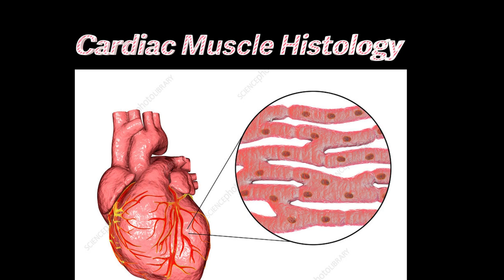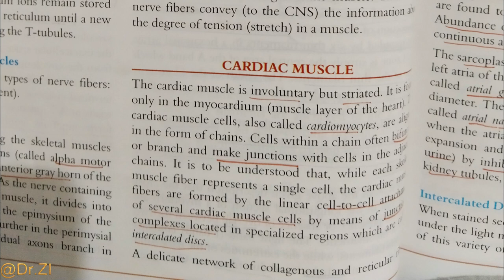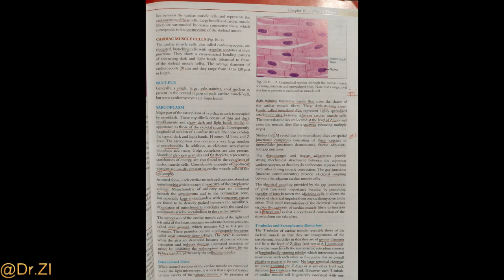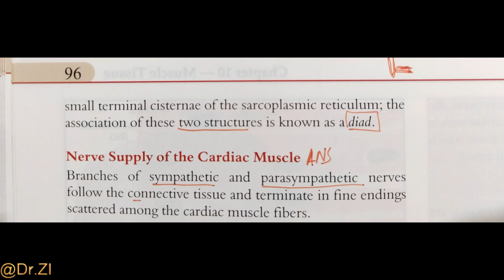Quick Histology of Cardiac Muscles ! MBBS 1st year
Cardiac muscle histology reveals a remarkable structure optimized for its vital function. Cardiac muscle cells, or cardiomyocytes, are elongated and interconnected, forming a highly organized network. These cells are characterized by their striated appearance, indicating the presence of organized myofibrils. Intercalated discs, specialized junctions between adjacent cardiomyocytes, facilitate synchronized contractions of the heart. These discs contain desmosomes, which provide mechanical strength, and gap junctions, enabling rapid electrical communication between cells. Numerous mitochondria are found within cardiomyocytes, reflecting their high energy demands. Together, these histological features ensure the efficient and coordinated contraction of cardiac muscle, enabling the heart to pump blood throughout the body.